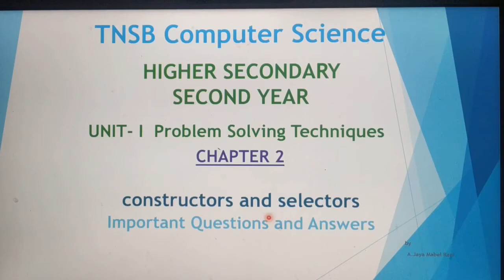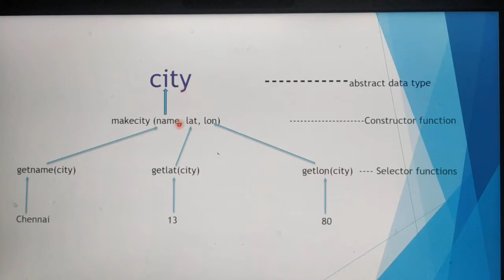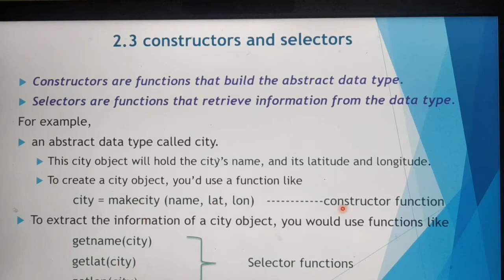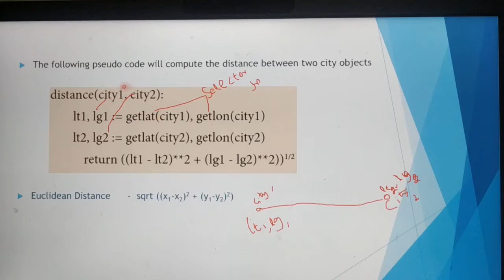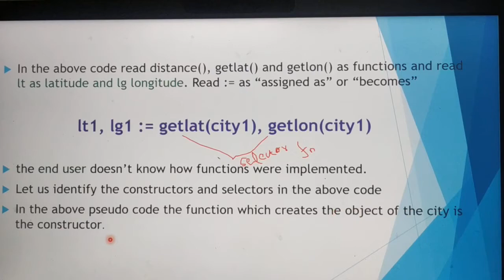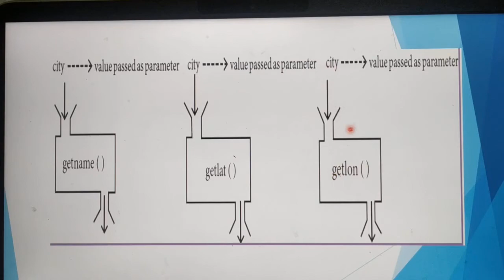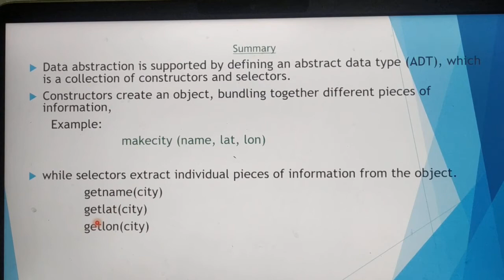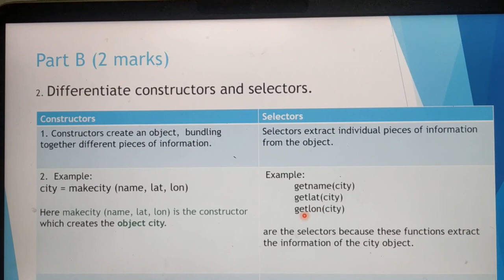Constructors and selectors in Tamil, Important questions and answers, chapter 2, A. Jaya Mabel Rani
Problem solving techniques, unit 1, 12 th standard computer science subject, based on new syllabus.